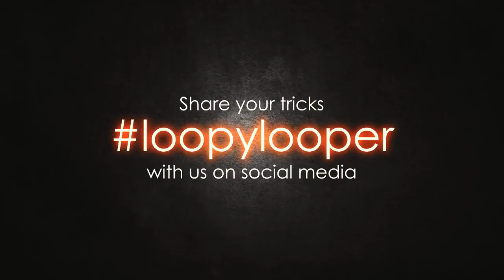Loopy Looper - Jump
Ce Loopy Looper nécessite une rotation habile pour faire sauter la bille à travers l'espace.